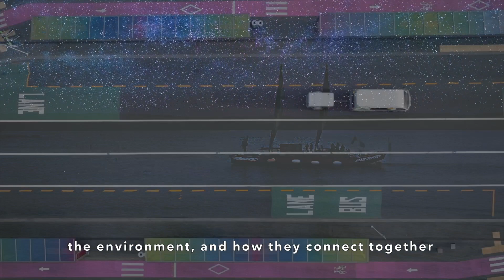Shirley Rivers, Head of Mission - Methodist Mission Northern | Lifewise NZ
Lifewise history can be traced back to the Methodist Church. Here is an interview with the Head of Mission, Methodist Mission Northern on the importance of Matariki.

About Lifewise
Lifewise is an Auckland-based community social development organisation. We turn lives around for good. We’re working towards a society where everyone counts, where everyone feels that they belong and where everyone has a contribution to make. We can trace our roots back over 150 years as part of the Methodist Church of New Zealand (Te Haahi Weteriana O Aotearoa), meeting the changing needs of Aucklanders as the city grew and developed.